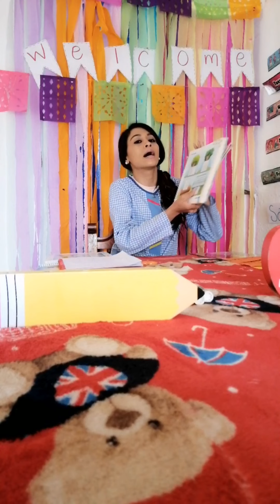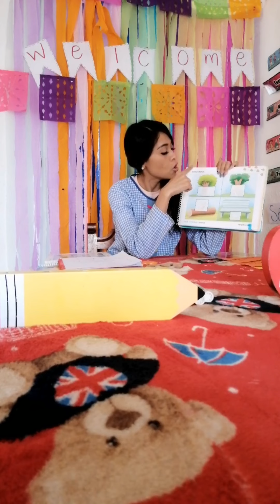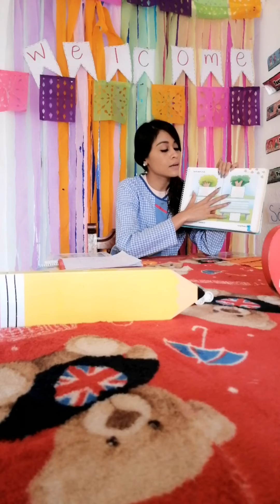English class k2 Tuesday, December ☃️ 01